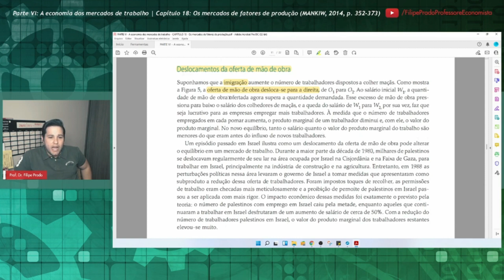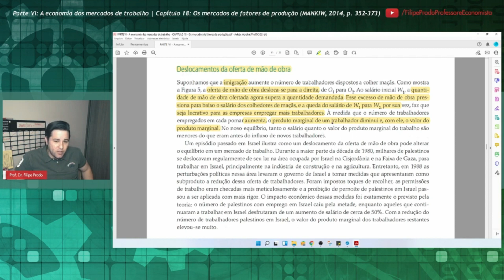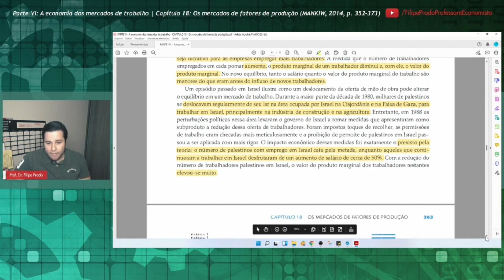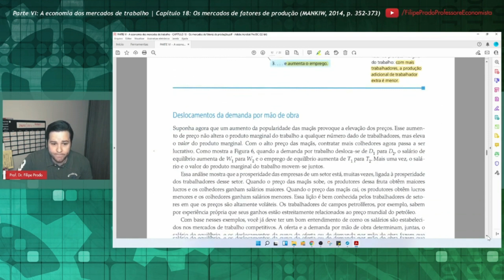Deslocamentos da oferta de mão-de-obra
Corte baseado no Capítulo 18, "Os mercados de fatores de produção", do livro de N. Gregory Mankiw (Harvard University), intitulado "Introdução à Economia" (tradução da 6ª edição norte-americana, 2014).